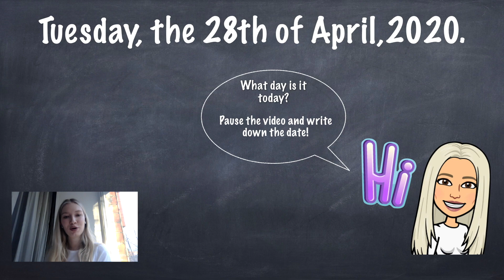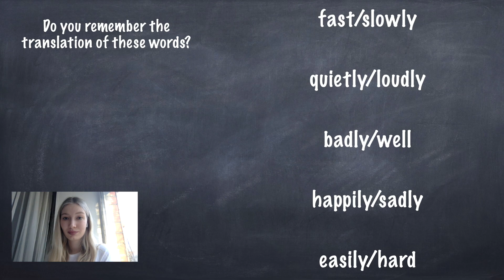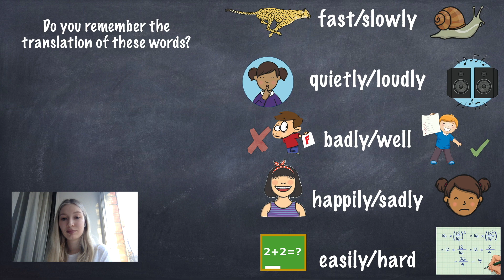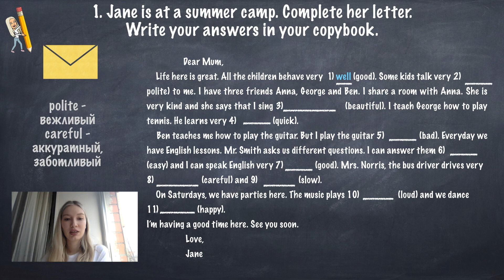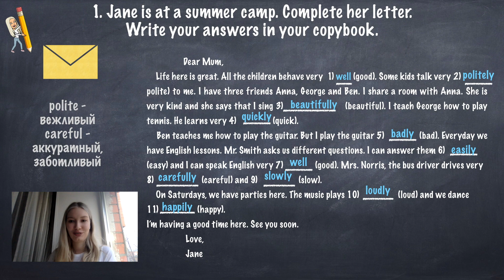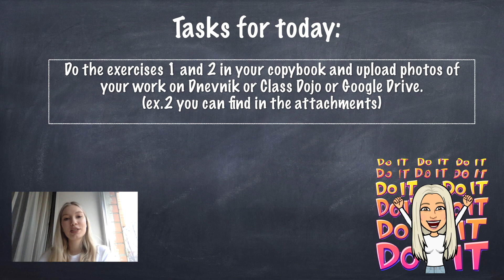Language Patrol // Adverbs of Manner / Part 2 (Grade 4)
Revision, Reading and Writing